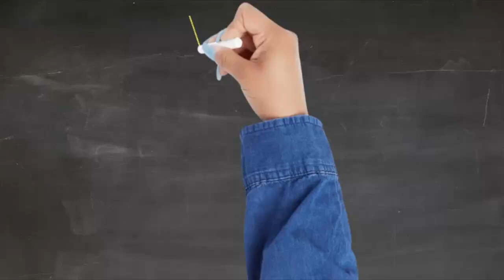"X-15: America's First Spacecraft - Rare Universal Newsreel Footage (1959-1968)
Join me as I present this incredible historical footage of the legendary X-15 rocket plane. First flown in June 1959, this remarkable aircraft completed 199 missions and reached astonishing speeds of 4,520 mph - over 6 times the speed of sound! Even Neil Armstrong piloted this extraordinary vehicle before his lunar journey.
This Universal Newsreel captures Major White's historic flight, where the X-15 was carried to 45,000 feet by a B-52 "mothership" before being released over Nevada. Powered by a massive 57,000-pound thrust engine that burned for just 81 seconds, the X-15 soared nearly 59 miles into space, officially crossing the boundary that qualified pilots for astronaut wings.
Experience the thrill of early spaceflight as Major White experiences three minutes of weightlessness and endures forces five times that of gravity during reentry. The X-15 program pushed the boundaries of aviation and directly contributed to America's space program, making this footage an essential piece of aerospace history.